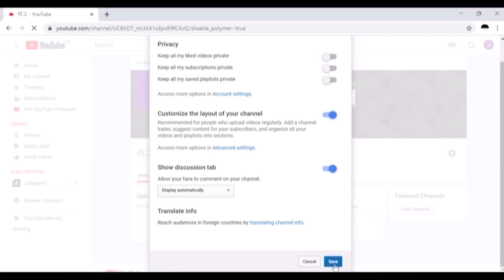2K SUBSCRIBER GIVEAWAY INFO I Growtopia